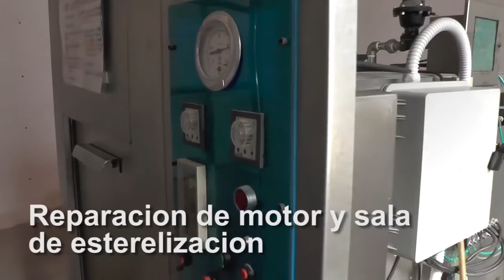SPOT | OBRAS EN EL HOSPITAL MUNICIPAL